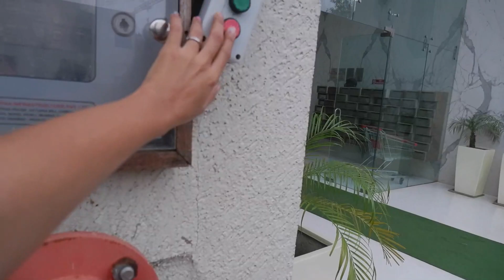Vlog #107 | Who can dunk it better? | Who will win the game? *family challenges*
Today we're playing some quick games with family to make this mundane Monday fun: 04:00 We as a family, are fans of games and family activities that can entertain us in this lockdown and bring us all together.
If you need a one-minute games or family games inspiration, you can where to turn 😅
For a daily dose of fashion, Travel, and fun Reels.